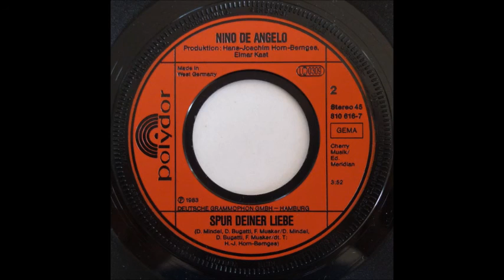Nino de Angelo - Spur deiner Liebe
Released in Germany in 1983 as B-side of "Ich sterbe nicht nochmal" on Polydor.